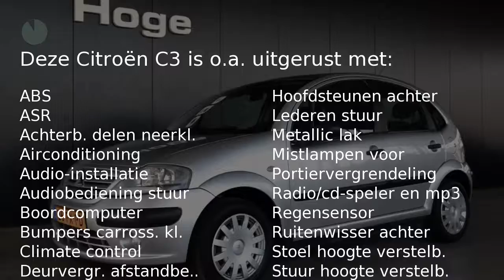Citroën C3 1.4I DIFFÉRENCE Automaat Airco Cruise control 139dkm Nieuwe APK Inruil mogelijk